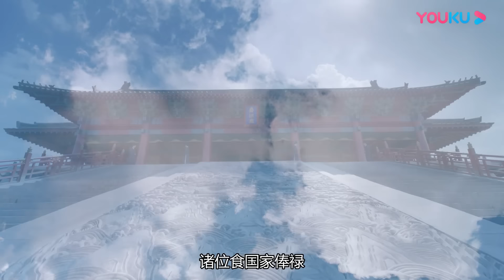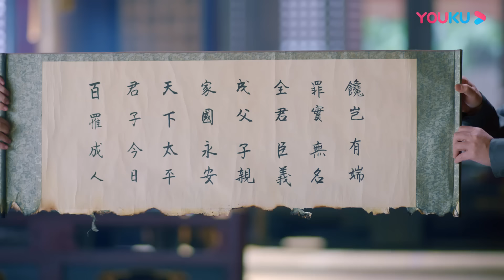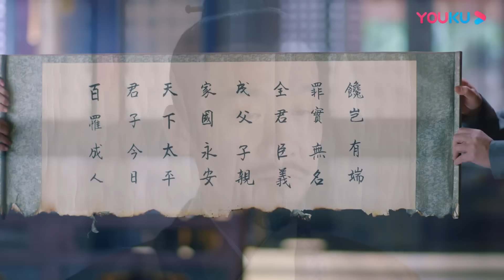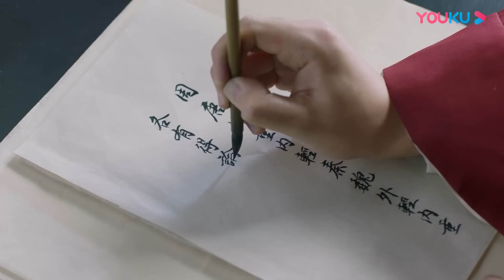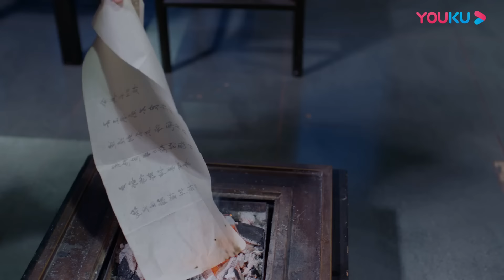EngSub《無悠渡》EP4：復仇宮女遇上渴望愛情的太子，敏感的皇帝縱容外敵的入侵，背负千秋骂名......（罗晋 李一桐）